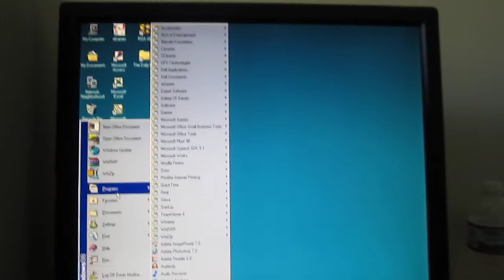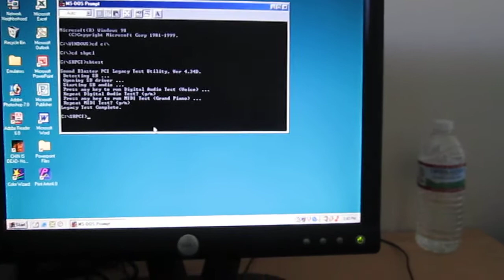Creative SoundBlaster Sound Card SBTEST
I had a request to do a video showing the DOS command for Creative SoundBlaster SBTEST with an actual SoundBlaster sound card, so this is very short video showing the SBTEST using the MS-DOS Prompt in Windows 98. I had my headphone plugged which it made hard for me to record with one hand holding the camera and headphones to make to this video. The SBTEST is supposed to test the DOS driver for any Creative SoundBlaster sound card. I was told the SBTEST won't work in VM-Ware or any emulator that I can run Windows.